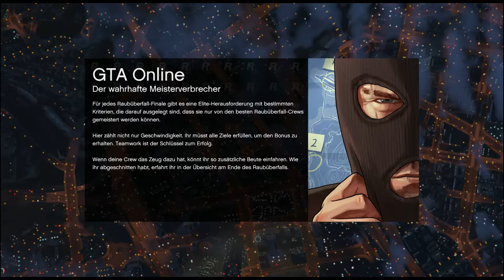Let's Play GTA Online #0021 [PattyLP][1080p] - Bestes Rennen in GTA: Feucht bis trocken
Irgendwie werden in GTA Online manche Missionen, oder Rennen besonders häufig gefahren, so auch Fahren sie fort, das recht einfache Rennen auf dem Flugfeldrundkurs...
Aber nach diesem Rennen bekommen wir die Möglichkeit das Rennen „Feucht bis Trocken“ auszuwählen, was wir auch schon mehrfach gefahren sind und meiner Meinung nach eins der geilsten Rennen in GTA Online ist, was ich bisher gefahren bin!
Der Host stellt gleich mal 5 Runden ein, was wir erst sehen, als wir das erste Mal über die Ziellinie fahren, aber dies kommt mir sehr entgegen :D